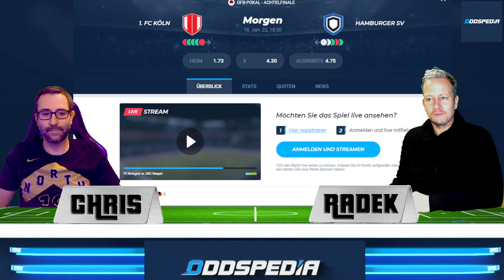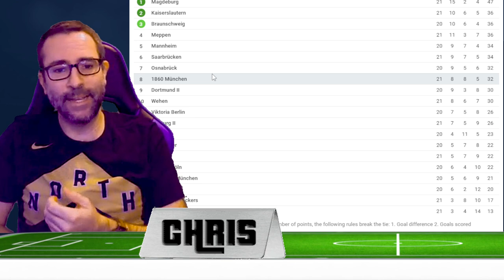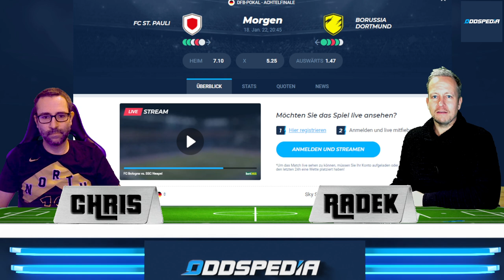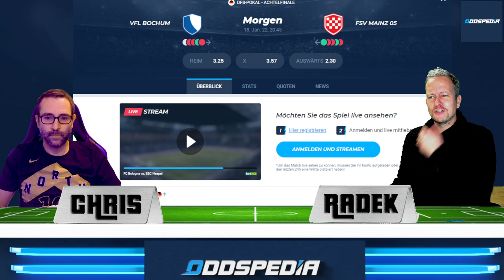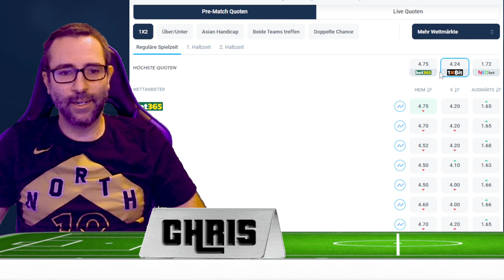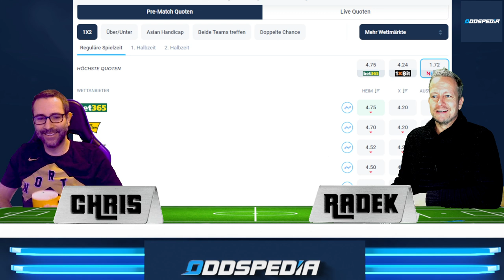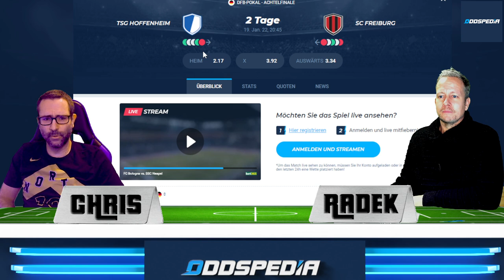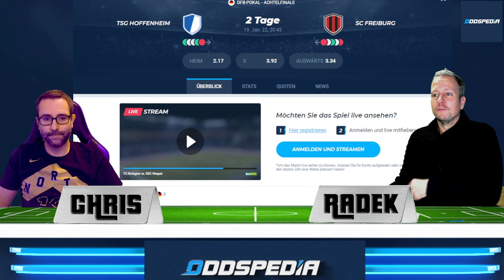DFB-Pokal Achtelfinale 🏆 Prognosen & Wett-Tipps 2021/2022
Hier bekommst du dunsere Prognose und Wett-Tipps zum DFB-Pokal Achtelfinale  2021/2022 am 18.1. und 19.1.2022.
"Der DFB-Pokal hat seine eigenen Gesetze..." Chris Custodian 2022.
Diese unglaubliche Erkenntnis kam Chris Custodian, als er gerade mit Steinen auf Enten warf. Er traf eine Ente am Kopf, die stieg aus dem Wasser und kackte ihm auf die Armani-Wildleder-Cowboystiefel.
Daraufhin dachte sich Chris: "Wenn Enten jetzt plötzlich auf mich kacken, dann kann auch der DFB-Pokal seine eigenen Gesetze haben!" Wie er diese einmalige und brandneue Erkenntnis zu seinem Vorteil beim Sportwetten einsetzt, erfährst du in diesem Video zum Achtelfinale des DFB-Pokals 🏆!
00:00 DFB-Pokal Achtelfinale
00:30 1.FC Köln - Hamburger SV (1@1.70)
1:05  "DFB-Pokal hat seine eigenen Gesetze"
2:04 TSV 1860 München - Karlsruher SC
03:55 FC St. Pauli - Borussia Dortmund (2 AH-1,5 @2.15)
06:10 VFL Bochum - FSV Mainz X @ 3.5
07:25 Hannover 96 - Borussia Mönchengladbach (2 @1.70)
09:53 RB Leipzig - Hansa Rostock
10:30 Hertha BSC - Union Berlin (2 AH0 @1.96)
12:00 TSG Hoffenheim - Sc Freiburg (DFB Pokal hat seine eigenen Gesetze!)
13:37 Wett-Tipps zum Achtelfinale des DFB-Pokals